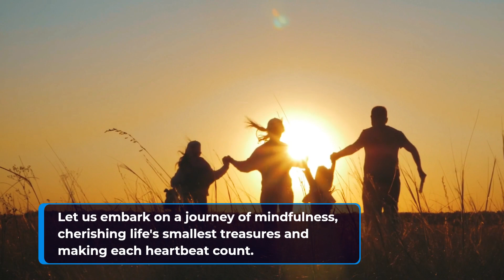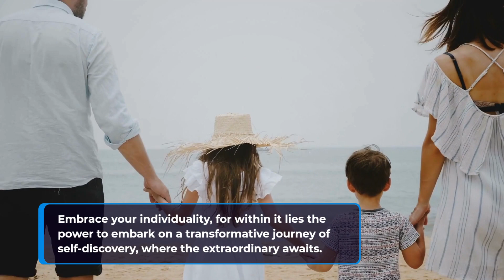Awakening Wisdom: 7 Astonishing Life Lessons Dogs Gift Us Astonishing lessons dogs gift us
Awakening Wisdom: 7 Astonishing Life Lessons Dogs Gift Us
🐾 Get ready to have your heart touched and your mind enlightened! Join us on an extraordinary journey as we unlock the hidden wisdom that dogs graciously bestow upon us. Brace yourself for "Awakening Wisdom: 7 Astonishing Life Lessons Dogs Gift Us," a captivating video that will leave you spellbound and yearning for more. 🐶💡

Lesson 1: EmbraceUnconditionalLove 🐾
In the realm of dogs, love knows no boundaries! They teach us a remarkable lesson – to extend our love without reservation, even to the mailman! Prepare to be inspired by a heart-warming story that exemplifies the power of unconditional love.

Lesson 2: LiveInThePresentMoment 🌟
Imagine a world where every moment is savored with relentless focus, just like a dog in pursuit of a squirrel. These four-legged masters of presence remind us to seize the essence of each passing second. Let's embark on a journey of mindfulness, cherishing life's smallest treasures and making each heartbeat count.

Lesson 3: ShowBoundlessEnthusiasm 🎾
Witness the sheer euphoria that engulfs a dog at the sight of a simple tennis ball. It's a fervor that ignites the soul, urging us to infuse our lives with boundless passion. Embrace every endeavor, big or small, with the exuberance of a dog chasing its beloved ball. Let that zest fuel your every step, unveiling hidden dimensions of wonder and curiosity.

Lesson 4: BeLoyalAndTrustworthy 🐾
Picture a loyal confidant who listens without judgment, guarding our deepest secrets with unwavering dedication. In the canine realm, such trustworthiness is an intrinsic virtue. Let's embody their spirit of loyalty, forging unbreakable bonds and creating safe havens where dreams and fears can be shared freely.

Lesson 5: ForgiveAndLetGo 🐾
Visualize a mischievous dog joyously gnawing on your most cherished shoes. Despite the initial dismay, dogs illuminate the path of forgiveness. They teach us to release the shackles of resentment and embrace love and forgiveness, transcending the material to embrace what truly matters – a connection that endures beyond chewed shoes.

Lesson 6: EmbracePlayfulnessAndFun 🎉
Envision a world where playfulness reigns supreme, where laughter dances in the air and spontaneity sets hearts ablaze. Dogs embody this spirit effortlessly, captivating everyone with their playful antics. Let's unleash our own inner party animals, infusing every corner of our lives with light-heartedness, joy, and unadulterated merriment.

Lesson 7: StayLoyalToYourself 🐾
Consider the dogs who unabashedly embrace their uniqueness, marching to the beat of their own paws. They inspire us to stand tall in our authenticity, honoring our values, dreams, and aspirations. Embrace your individuality, for within it lies the power to embark on a transformative journey of self-discovery, where the extraordinary awaits.

Join us as we uncover the profound wisdom bestowed upon us by our furry companions – from unconditional love to embracing our true selves. Let's live with passion, forgiveness, and unwavering loyalty, turning our lives into extraordinary adventures. We're all ears and pawsitive vibes, so drop a comment and share how these incredible insights have revolutionized your life. Get ready to cherish every moment, embrace your uniqueness, and let the extraordinary unfold in your life. 🌟🐾❤️